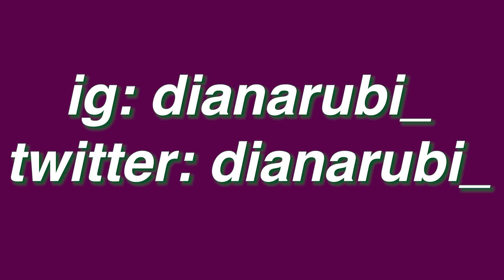turning myself into maddy from euphoria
was it really summer 19' if you didn't try euphoria makeup at least once?